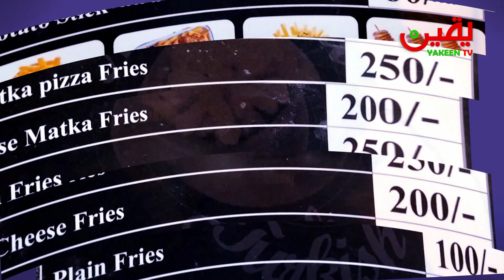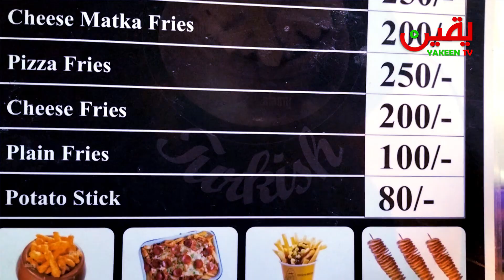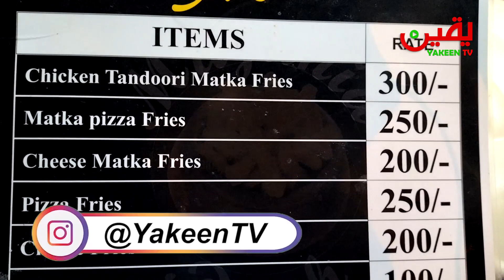Best Fries in Karachi | Burns Road Famous Matka Fries | Karachi Street Food | Food Vlog 2023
Heat the vegetable oil in a matka or small clay pot over medium-high heat.When the oil is hot, carefully add the potato wedges to the pot. Fry the potatoes for 5-7 minutes, or until they are golden brown and crispy.

It sounds like you might be interested in a recipe for fries cooked in a matka, or small clay pot.